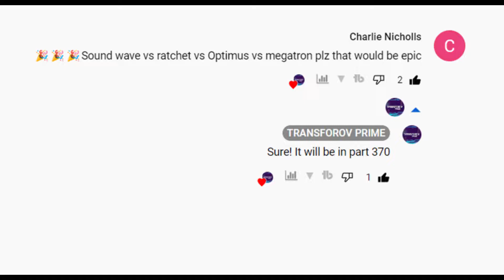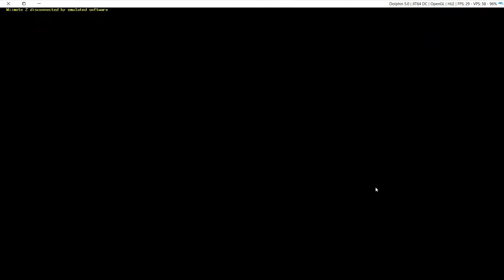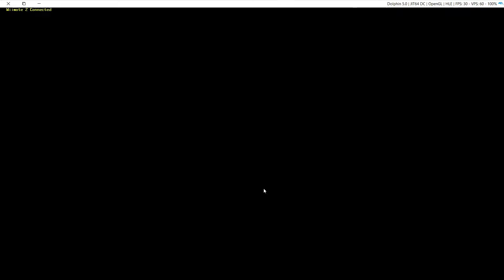TFP Soundwave Vs Ratchet, Optimus, Megatron (Brawl Tournament Pt.370)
Hi everyone, I want to offer you my YouTube channel, if you are a fan of  transformers prime then you have probably heard of transformers prime the game. On my YouTube channel I do a tournament between all the characters -you can tell me which character to choose in the comments. This means that you can watch the battles you have chosen who will be the characters there.